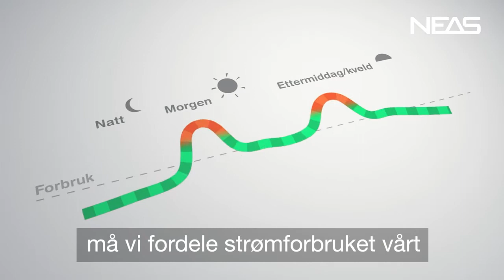Ny nettleie fra 2022!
Fra 1. januar 2022 endres nettleien. Målet er å utnytte strømnettet bedre, og at du kan spare penger på å jevne ut strømforbruket ditt. Her får du en kort introduksjon til hvilke endringer som kommer og hvorfor de gjøres.